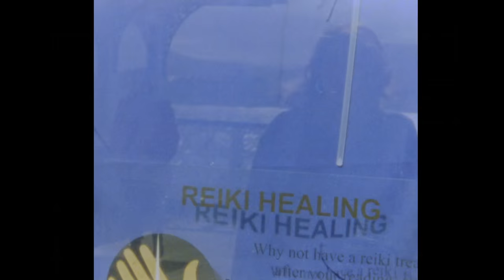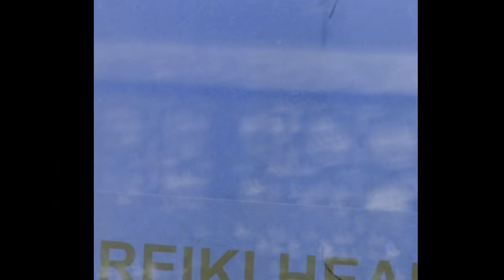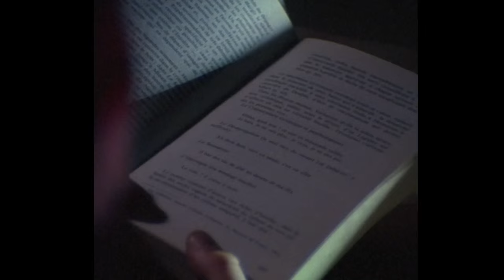BELLA FIGURA - Forever Lost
Music video for Forever Lost performed by BELLA FIGURA.

Additional photography by Bella Panggabean